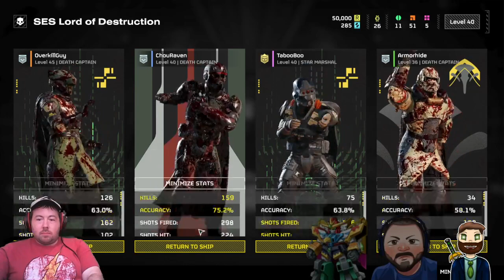Helldivers 2sday w/ Overkillguy & Friends [RedPopStream]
Streamed on May 14, 2024.  ChouRaven plays some more Helldivers 2, along with Overkill, Armorhide and Tabooboo.  The group continue to fight against the Automatons, in an attempt to complete the major order of the day.  As the night progresses, it truly begins to sink in that they've gotten to the point where difficulty 7 is pretty normal for them.

I'm about 2 months behind on Stream Vods, so there will be a lot of older streams being uploaded in the weeks to come.